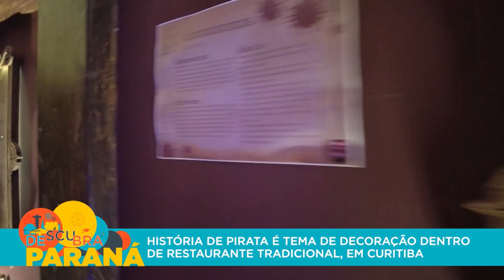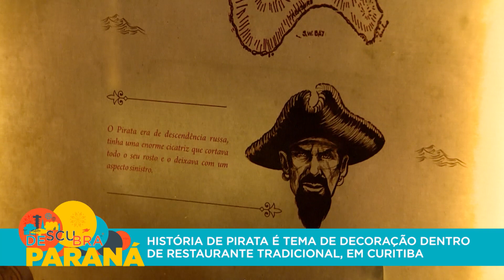Restaurante com temática pirata em Curitiba homenageia Pirata Zulmiro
O tradicional restaurante Tortuga, em Curitiba, se transformou em um restaurante temático com espaço cultural dedicado ao Pirata Zulmiro. Confira!